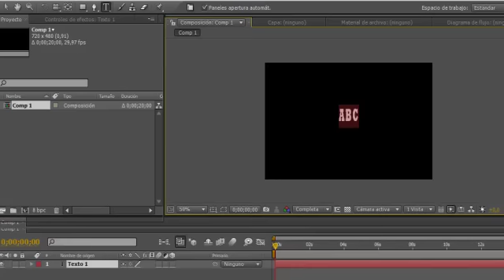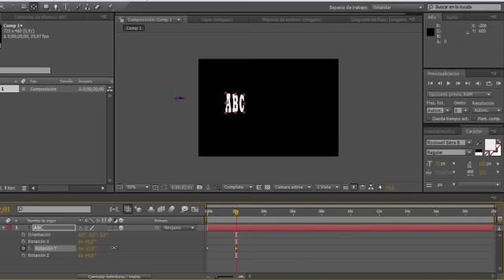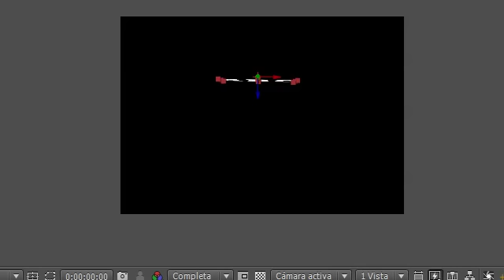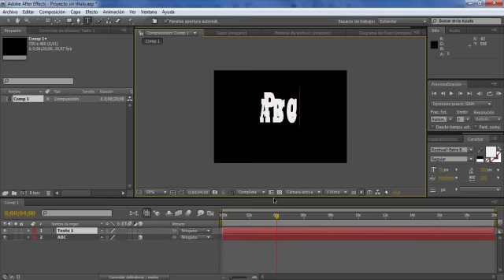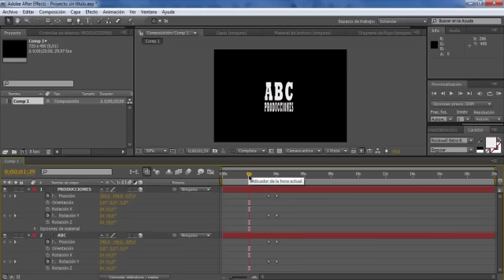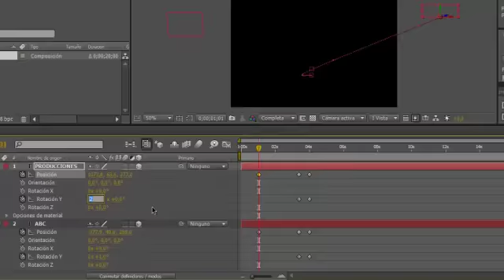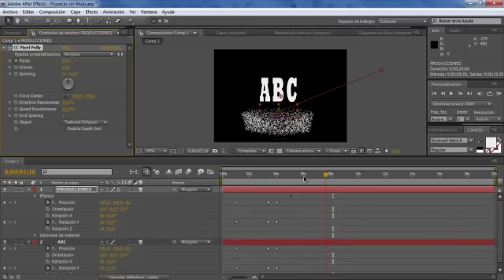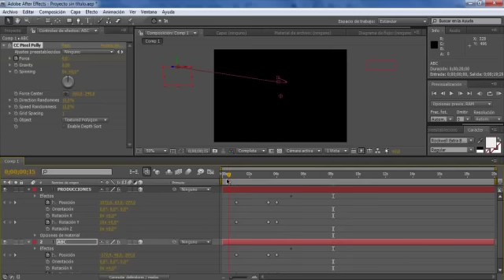After Effects Rotaciones Teoría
Rotaciones en ejes X e Y
Movimiento del Punto de Ancla